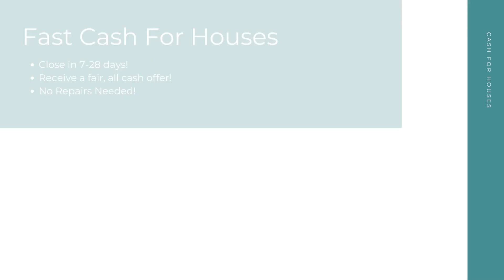Cash For Houses Plymouth Minnesota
At Cash For Houses, we pay cash for houses in any condition in Plymouth MN. Repairs and renovations are not necessary. Financing is not necessary. And there's no open houses or closing costs! We take away the stress to make your selling experience a good one!

Get Cash For My Houses! Plymouth MN!

Who Will Pay Cash For Houses? Plymouth MN!

Fast Cash For My House Any Condition Plymouth MN!

Here at Cash For Houses, our goal is to help Plymouth MN home sellers from many different backgrounds have a quick, hassle free selling experience. No matter your unique situation - divorce, bankruptcy, foreclosure, bad tenants, and more - we are here to help! Sell your house for cash in as little as 7-28 days!

We Pay Cash For Houses:

Plymouth, MN